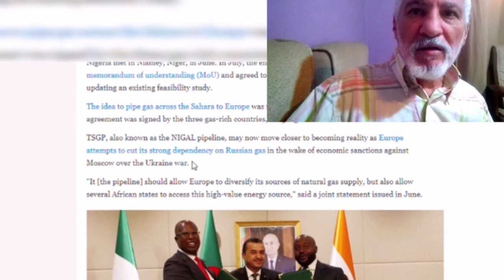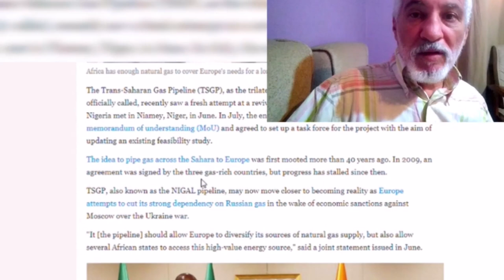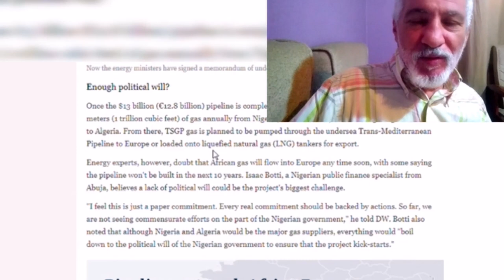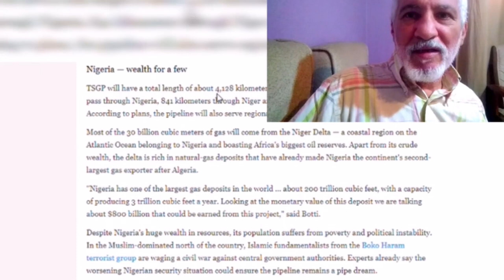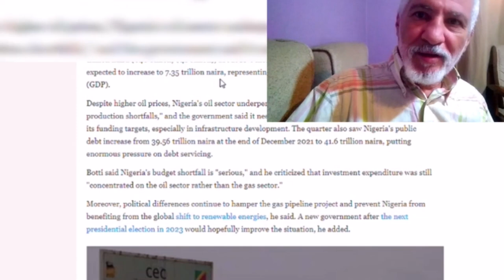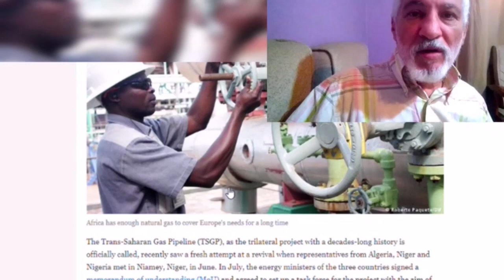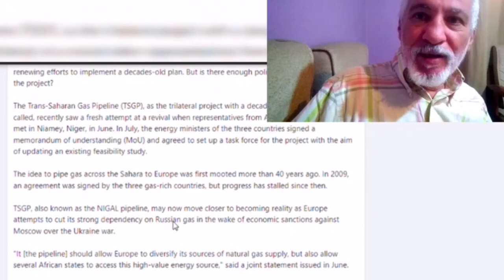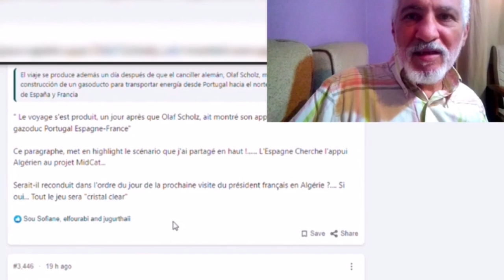الأتحاد الأوروبي يدخل علي خط مشروع الغاز العابر للصحراء